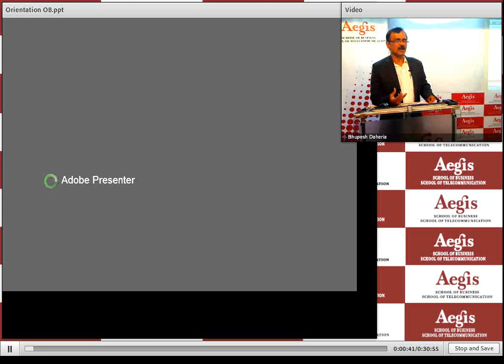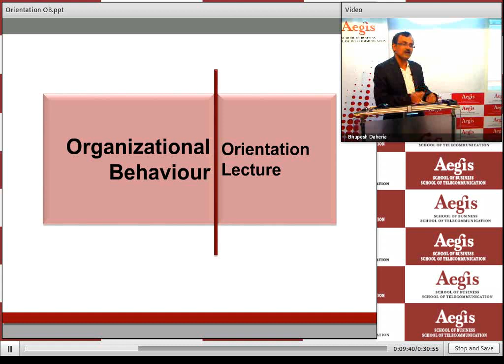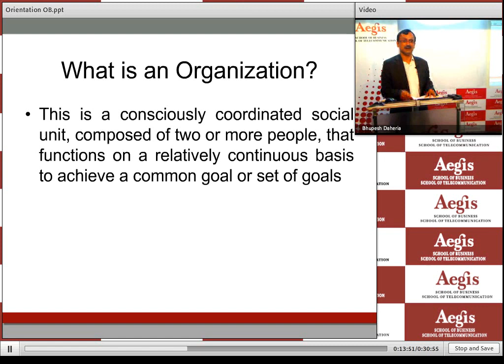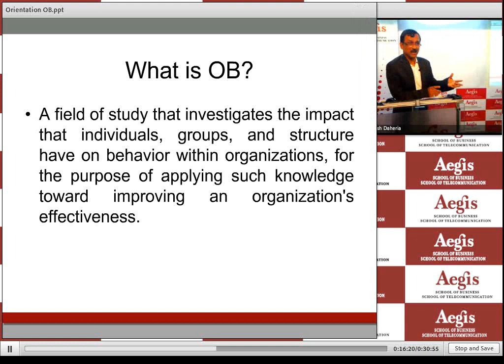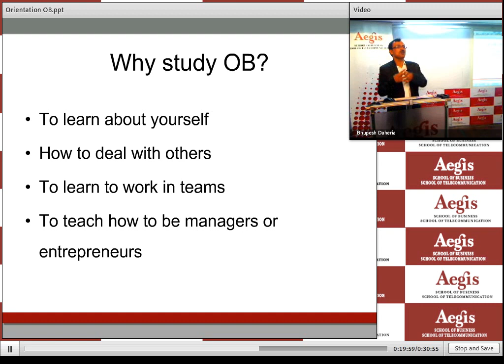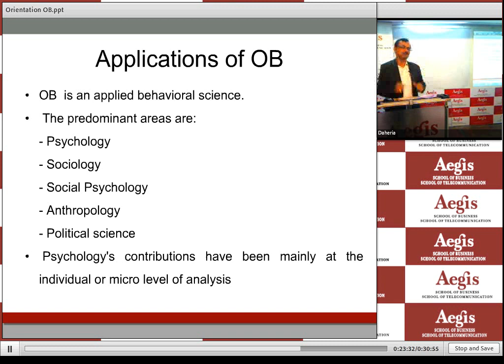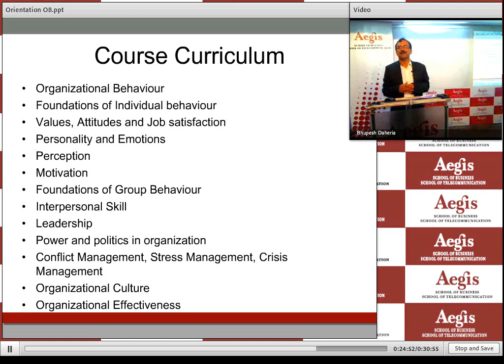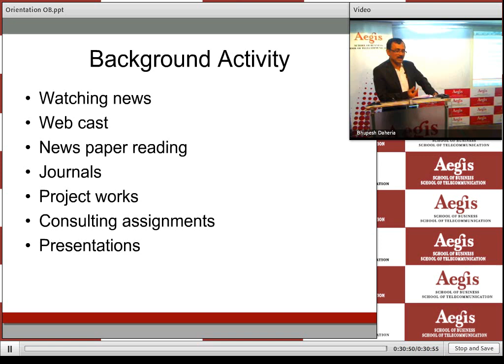OB Orientation Lecture 0 0